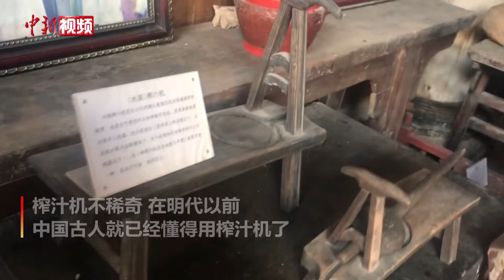中国古代大户人家的榨汁机长啥样？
古代也有榨汁机？长见识了！“这两个是我们古徽州地区大户人家用的木制榨汁机，它们工艺考究、质感十足……”4月23日，在安徽黟县千年古村屏山村，工作人员向记者介绍当地保存下来的木制榨汁机。